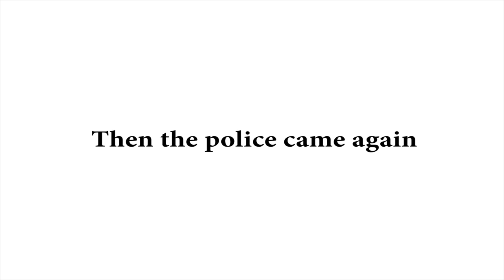Nature Photography with canon 1500d at Gadeshwar dam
The story of visiting Gadeshwar dam and meeting navi mumbai police.

CANON 1500D
50MM F1.8 LENS
ACTION CAMERA
MEMORY CARDS : 32GB
CIRCULAR POLARIZER
CARD READER
TYPE C Otg
WIDE ANGLE MOBILE LENS
MOBILE HOLDER